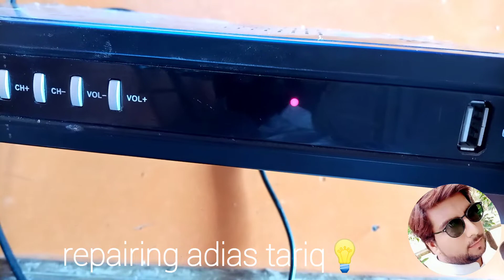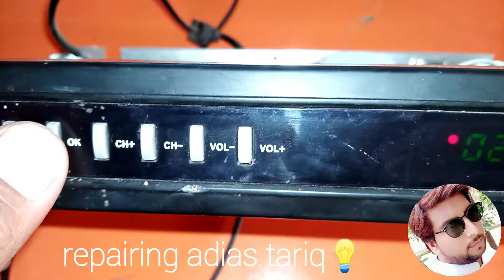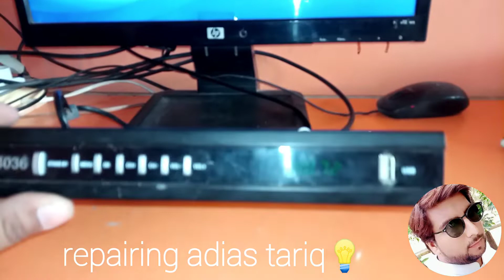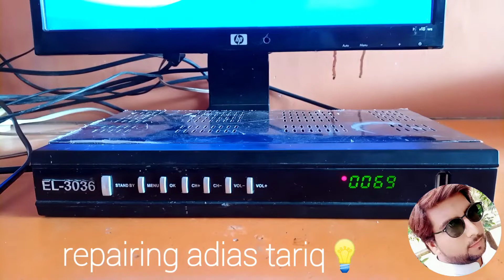F1 F2 digital satellite receiver dead PC IC very easy change PC IC successful method